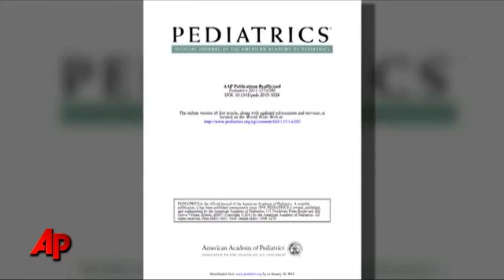Spacing Babies Close May Raise Autism Risk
Close birth spacing may put a second-born child at higher risk for autism, suggests a preliminary study. AP's Bonny Ghosh reports. (Jan. 10)